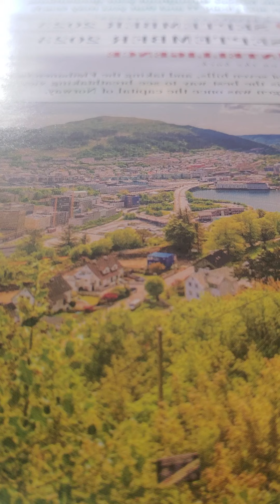leviticus 10:1-7 nkjv